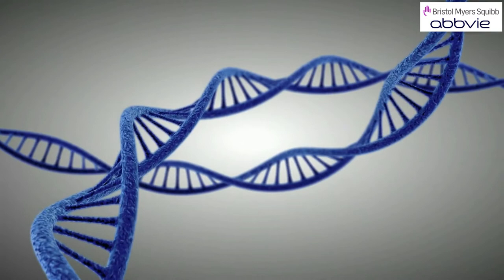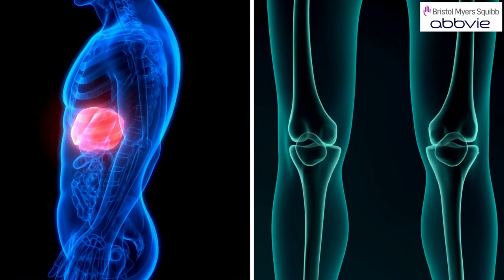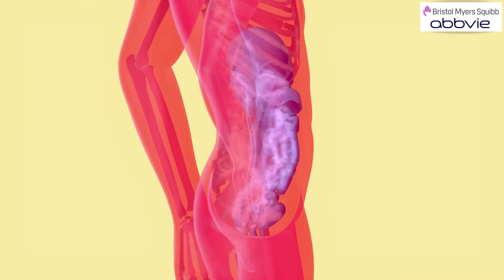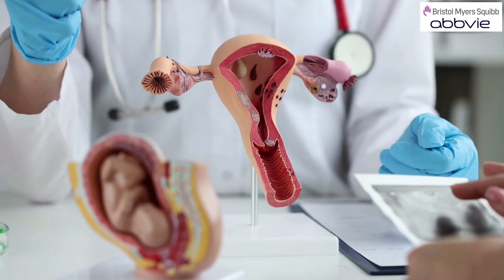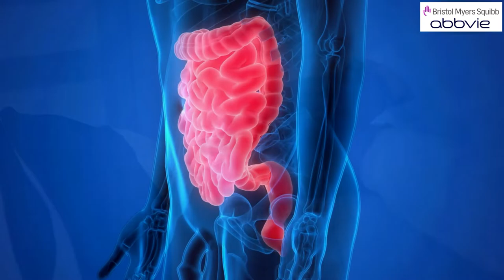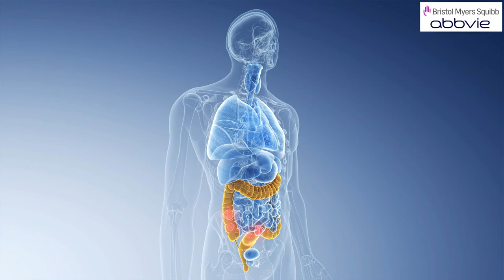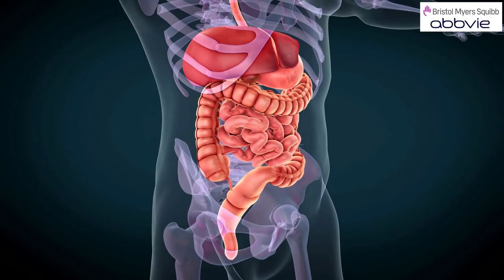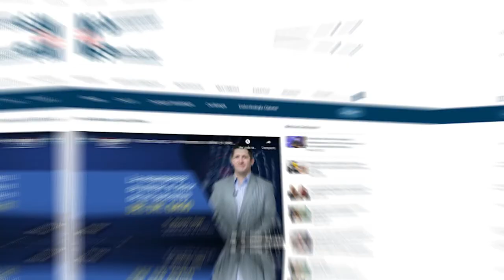EspecialMSP I Panel Multidisciplinario de atención al paciente con EII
EspecialEII I La atención multidisciplinaria en los pacientes con EII es fundamental para lograr un diagnóstico y tratamiento que le permita al paciente tener calidad de vida.

Conéctate con un panel especial que hoy en el DíaMundialDeLasEnfermedadesInflamatoriasDel Intestino con el Dr. Ahmed Morales, Dra. Lorieva Acevedo y Gretchen Caballer. ¡Comparte!